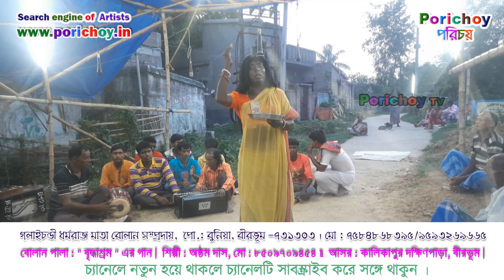বোলান এর দুঃখের গান | বোলান পালা বৃদ্ধাশ্রম দুঃখের গান | গলাইচন্ডী বোলান সম্প্রদায়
বোলান পালা বৃদ্ধাশ্রম এর দুঃখের গান

 শিল্পী : অষ্ঠম দাস, মো : 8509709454 |
গলাইচন্ডী ধর্মরাজ বোলান সম্প্রদায়
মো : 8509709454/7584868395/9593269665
আসর : কালিকাপুর দক্ষিণপাড়া, বীরভূম |

Video cover by- PORICHOY TV পরিচয় টিভি , Bally, Howrah-711227
Address-2 : Goysabad, P.O. V.D Serpur, Murshidabad-742301

If any of the owners have a problem with your pictures and music used here, please send us(Porichoy TV) a message and we will remove them.

criticism, comment, news reporting, teaching, scholarship, and research. Non-profit, educational or personal use

✴️  এই চ্যানেলে ভিডিও করানোর জন্য যোগাযোগ করুন

✴ আমাদের চ্যানেলের গান আপনাদের কেমন লাগছে কমেন্ট করে অবশ্যই জানাবেন। গান ভালো লাগলে লাইক ও শেয়ার করতে ভুলবেন না।

আমরা সমগ্র সংগীত শিল্পীদের জন্য একটা পোর্টাল তেরী করার চেষ্ঠা করছি নাম পরিচয়.ইন | যেখানে সমস্ত শিল্পী দের নাম, ফোন নং, ছবি,ঠিকানা ও গাওয়া গান থাকবে | গান গুলো রেখে
দেওয়ার জন্য ছোট এই  ইউটিউব চ্যানেল |আপনার নাম, ফোন নং, ছবি,ঠিকানা ও গাওয়া গান পাঠিয়ে আমাদের সহযোগীতা করার আবেদন রাখি |